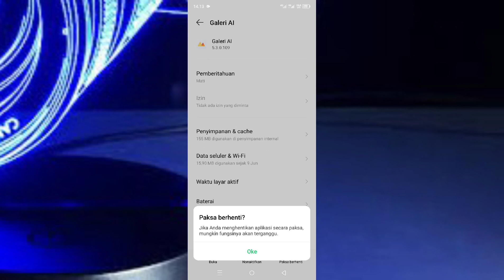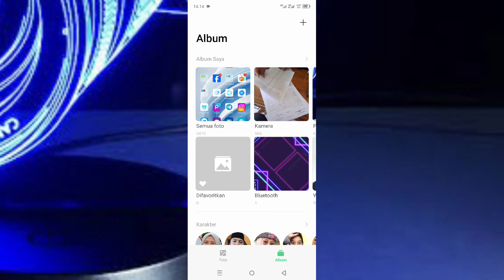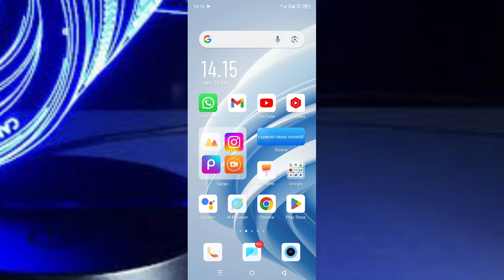Cara Mengatasi Galeri Hp Android Tidak Bisa Dibuka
di video ini saya memberikan Bagaimana cara mengatasi galeri HP Android tidak bisa dibuka. untuk cara mengatasi galeri tidak bisa dibuka di HP Android sudah saya jelaskan di video ini Jadi langsung saja kalian tonton dan simak videonya sampai selesai dan jika berhasil jangan lupa like serta subscribe terima kasih.